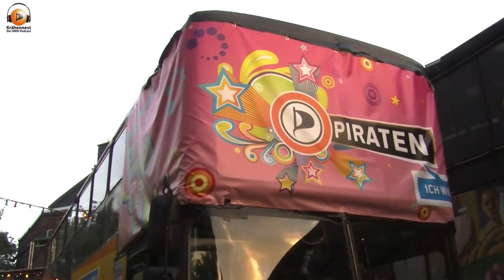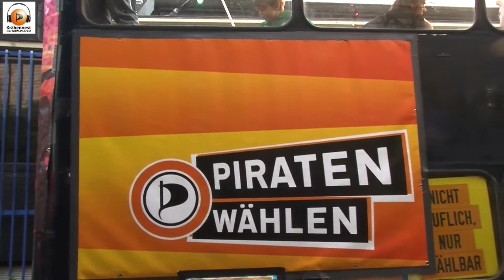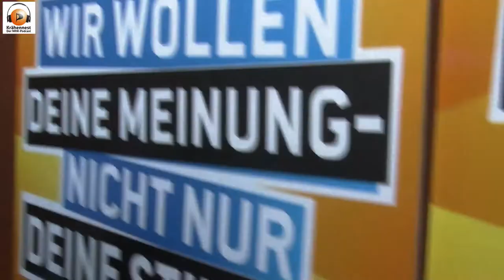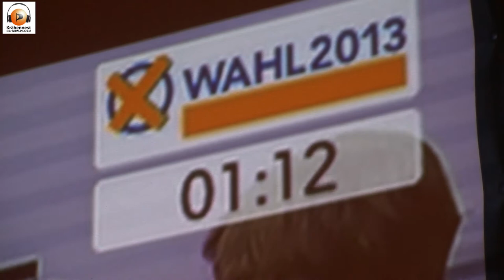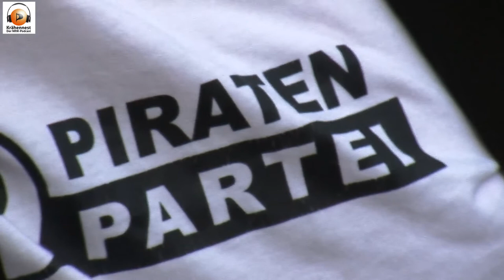Interview mit Pakki zum Ausgang der Bundestagswahl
XTraTobi interviewt den Pakki zum Ausgang der Bundestagswahl.
Mit im Bild und hier (fast) wichtigstes Utensil, der Piratenbus. ;o)

Mit im Film zu sehen, einige Impressionen während und kurz nach dem Balkenguggen.

Fazit: Piraten sind alles andere als niedergeschlagen. Wer etwas anderes behauptet, der möge dieses Filmchen sehen! ;o) [@huwutze]